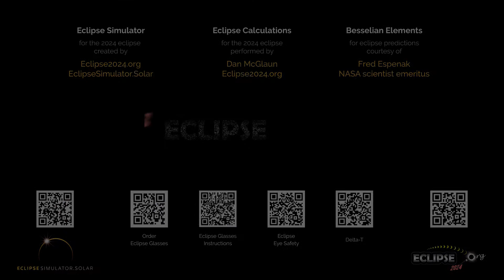The Total Solar Eclipse of April 8, 2024 from Peterborough, ON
What will the 2024 solar eclipse look like from Peterborough, Ontario?  Find out here!

(The eclipse sequence begins at 0:22)

Links:
• Eclipse2024.org
• 2024 eclipse page for Peterborough

What will the 2024 solar eclipse look like from Peterborough?  This simulation will show you! We've captured the view from the Eclipse2024.org Eclipse Simulator for Peterborough, so you can preview the eclipse before it happens!* It's just one way that Eclipse2024.org is providing great information and education to help build excitement for the total eclipse of 2024 – the Great North American Eclipse.

Visit Eclipse2024.org's online eclipse simulator for many more features, as well as detailed instructions on exactly what you're seeing in the simulation. You can change the foreground scene, because we know that the scene in the simulation might not look like Peterborough!  You can also get a closeup view of Baily's Beads, change the shape of the corona, see the outlines of the Moon and Sun during the eclipse, and MORE!  With the simulator, you can: